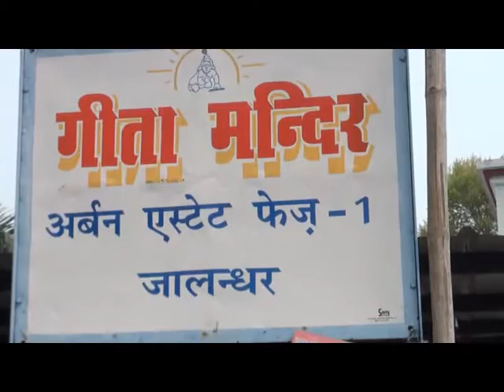721 29 09 2016 Bhog Sh Ankur Geeta Mandir Urban Estate Phase 1 Jalandhar DVD